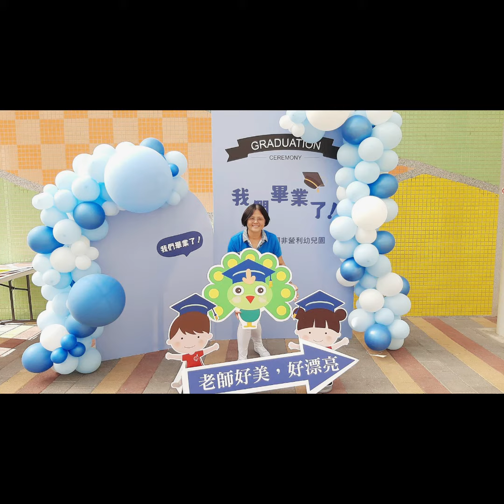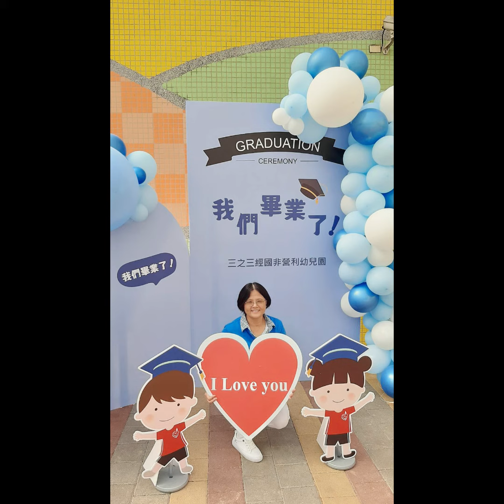雲冠公益sax~經國幼兒園大有班畢典2023.07.15